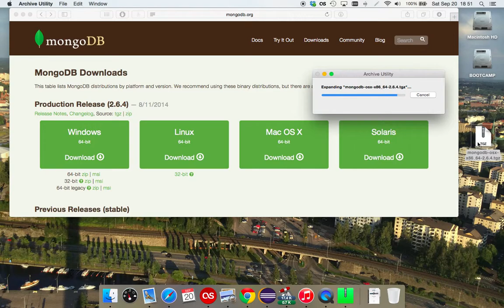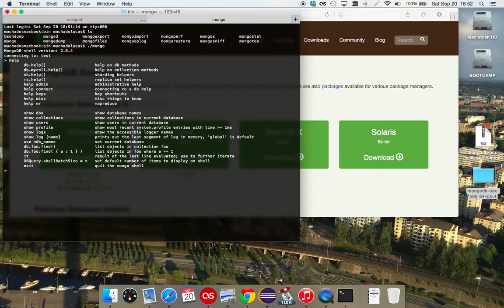Como rodar MongoDB em ambiente de desenvolvimento Mac/Linux